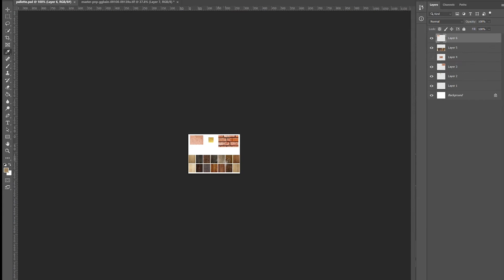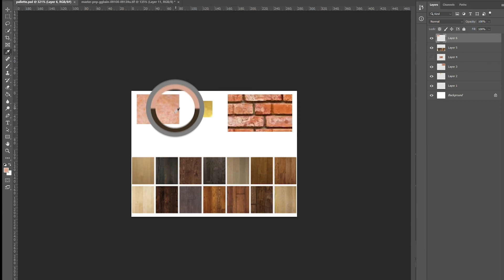Colorization of William J Bradley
Colorization of William J Bradley 1911 Toronto Baseball